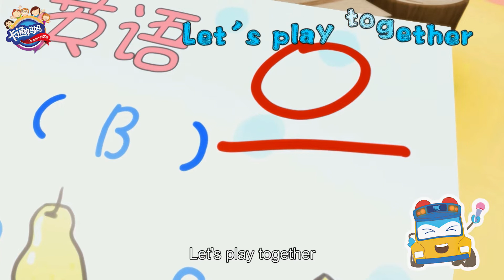【百变校巴英文儿歌】第49集 - 一起玩吧（原片版）- (百变校巴Gogobus)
卡通《百变校巴》剧情简介  （百变校巴一共六季，每季26集）
科技发达的现代，在一座名为“咏声小镇”的小岛上，诞生了世界上第一台人工智能校巴——歌德。歌德具有唯一性和特殊性，与人一样会思考，会动手，更具有面对困难变身成人工智能消防车、救护车、警车、飞机、救援船解决问题的能力。他守护着岛上阳光森林幼儿园的小朋友，帮他们处理生活上遇到的生活认知、社交认知、情绪认知等问题。
校巴歌德与小朋友共同成长，解决问题，是他们成长道路上的守护者和陪伴者。